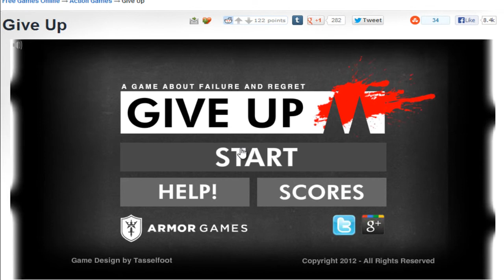Gameplay Give Up / Cañones de Malvaviscos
No olviden darle like al vídeo si les gusto y si quieren que suba mas Give Up